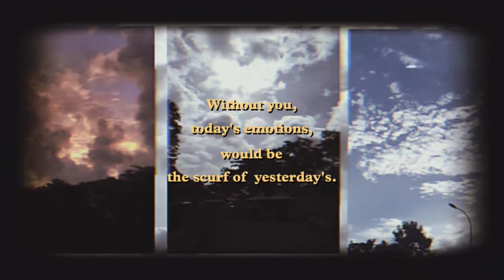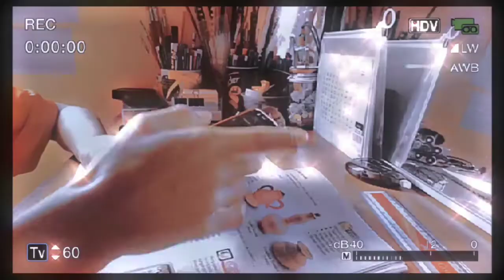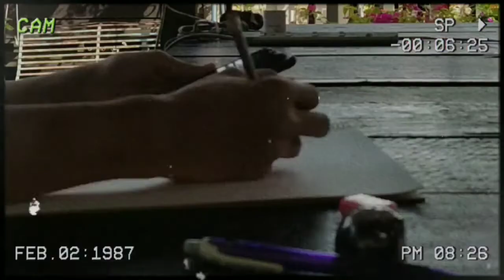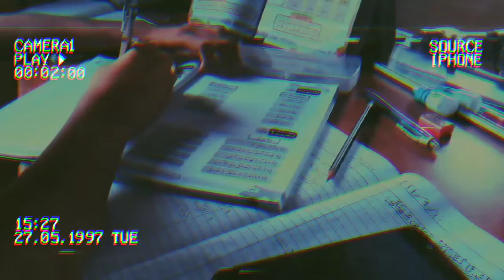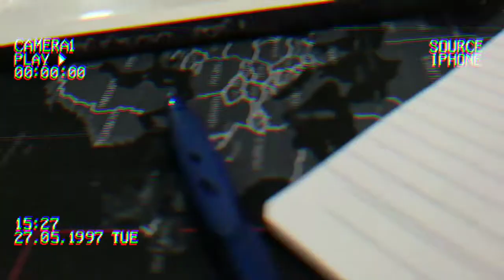Episod 15 : VLOG My Daily Routine by Ahmad Afiq 3 Adam (HIPs Project)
Daily Routine by Ahmad Afiq
for Hips Project in English Subject

Thanks for this vlog
Credit to Teacher Syarifah Hasnida bt Syed Ahmad
Head of the language field, ALMAAD

BIAIDINA NABNIL MAAD